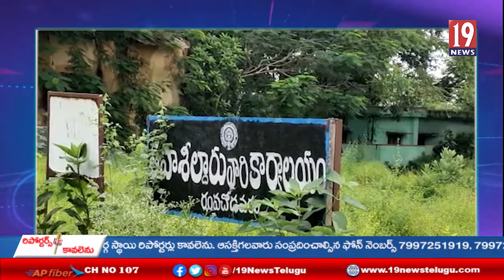లంచం తీసుకుంటూ పట్టుబడ్డ రంపచోడవరం ఆర్ఐ- తూ.గో జిల్లా